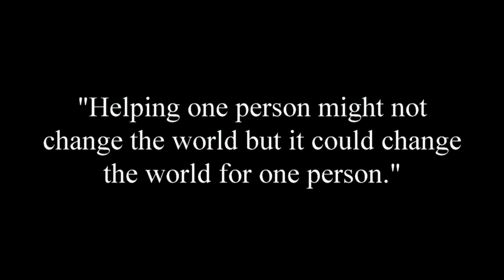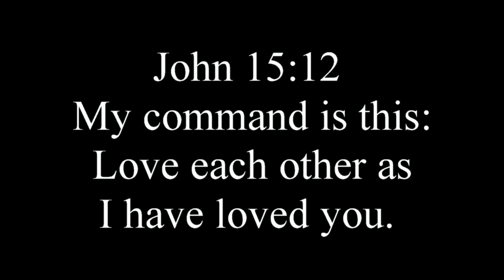SRS Sports Center Season 2 Week 1